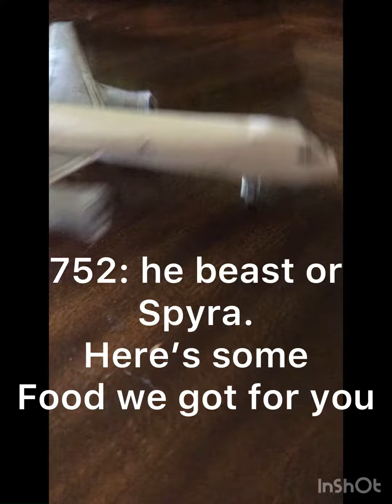The beasts delivery: short stop motion movie#aviation